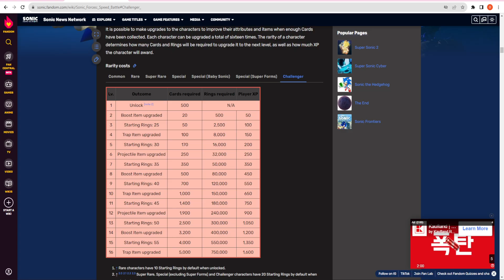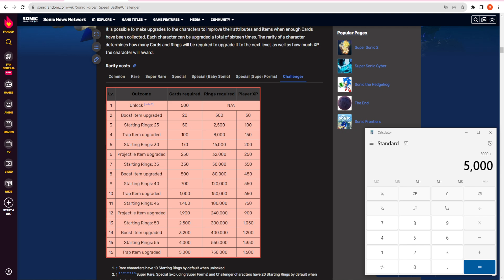Sonic Forces Mobile Movie Knuckles Battles: Mummy Knuckles New Character Coming Soon Event Gameplay